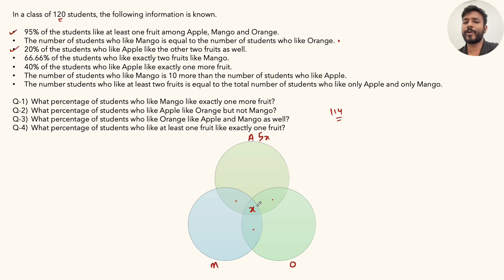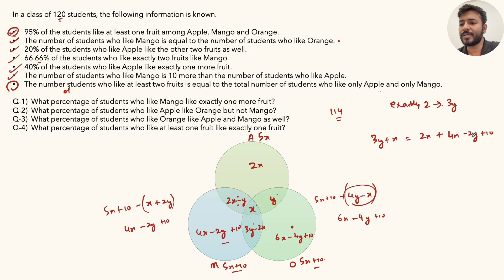CAT 23 LRDI Daily Practice | Day 63 | Venn Diagrams - 4 (Difficult)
In this series of videos, we will be solving a CAT Level LRDI Set every day with its detailed solution.
Follow this Series to Crack the dreaded LRDI section in CAT and other MBA Entrance examinations